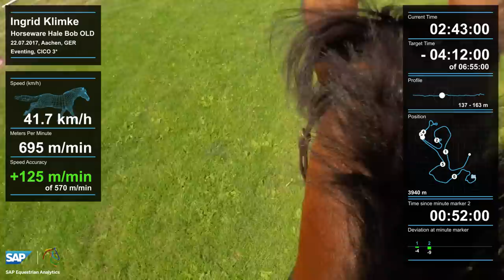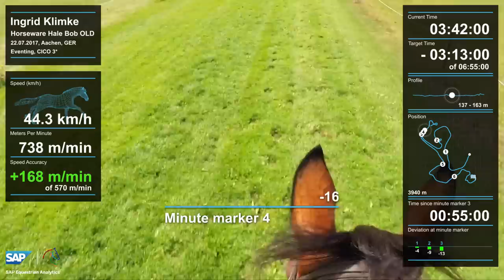Helmkamera Ingrid Klimke CHIO 2017 Hale Bob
Der Siegesritt von Ingrid Klimke und Horseware Hale Bob OLD in der Aachener Soers- eingefangen mit der Helmkamera von SAP